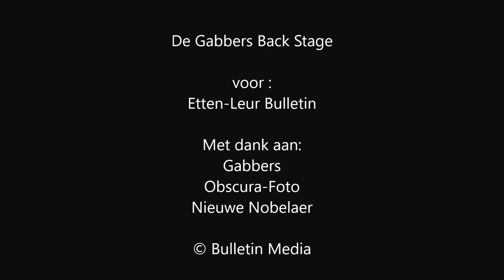back stage met de gabbers na de eerste try out in de Nieuwe Nobelaer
Vanavond gaven de Gabbers hun eerste try out in een uitverkocht Nieuwe Nobelaer.

Ruim 600 mensen hebben genoten van een avond vol humor en vermaak.

De verrassende combinatie van de vier top comedians Philippe Geubels, Roué Verveer, Guido Weijers en Jandino Asporaat zorgde voor een  flink spektakel dat niet snel vergeten zal worden.

In een hilarische show lieten zij bij menig bezoeker de tranen over de wangen lopen van het lachen.

Er was vanaf het begin een leuke interactie met de zaal waarmee ze gelijk het publiek  rijkelijk aan het lachen maakte.

Gedurende de avond nam de show soms een wending die je niet verwacht, hiermee zorgde zij voor een leuke afwisseling.

De zaal genoot zichtbaar van de show en was vol lof.

De gabbers is dan ook zeker een aanrader voor iedereen die opzoek is naar een avond vol humor, vermaak en verrassende wendingen.

De try outs in de Nieuwe Nobelaer zijn uitverkocht maar er zijn nog enkele kaarten beschikbaar voor 23,24 en 25 Juni in de Ziggo Dome in Amsterdam.